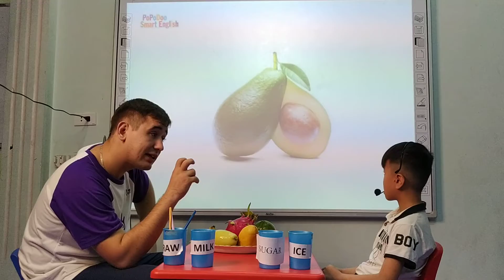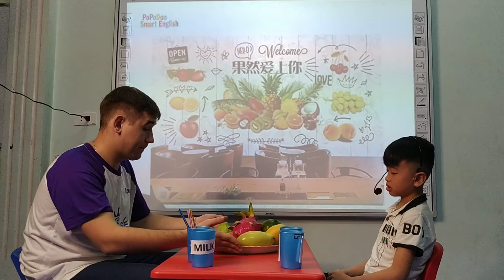Simon - Giraffe 04- Fruits - 151219